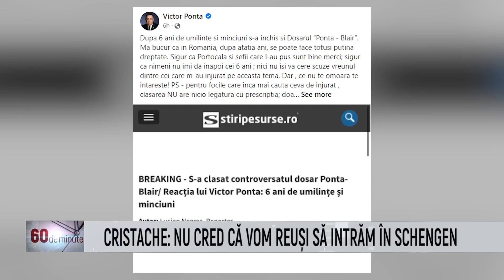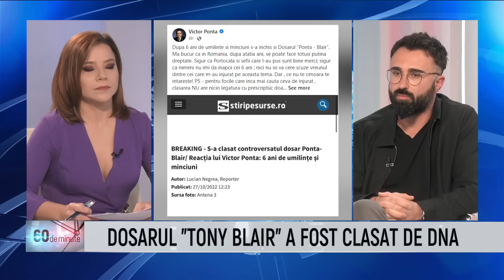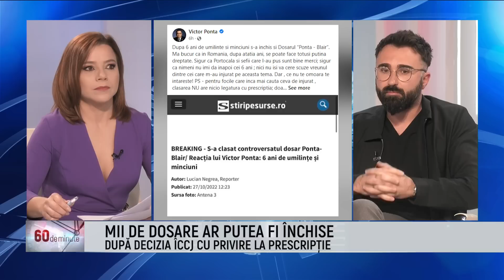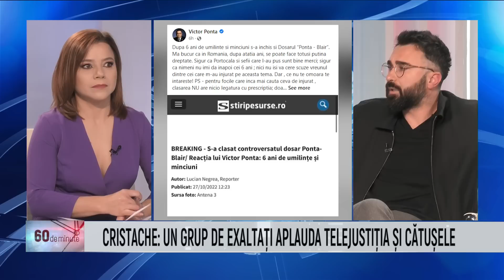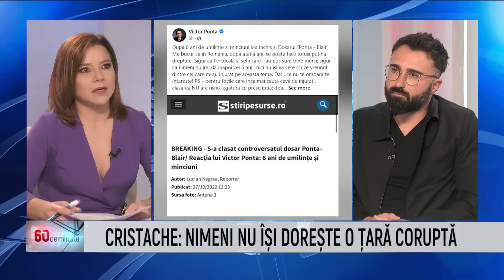60 de Minute - Ionut Cristache - 27 Octombrie 2022 | MetropolaTV